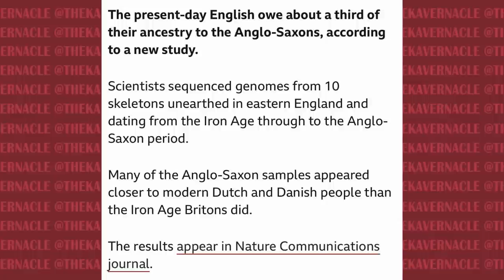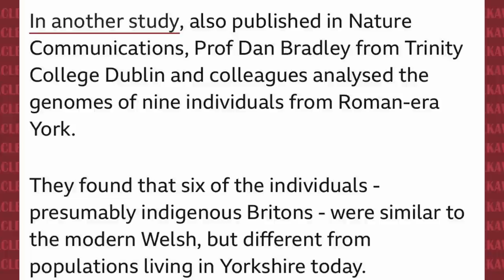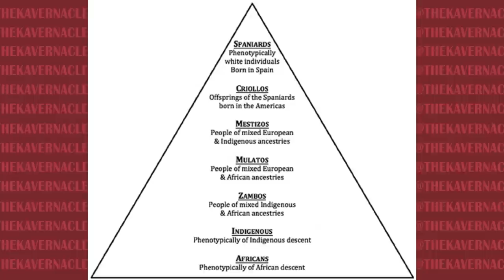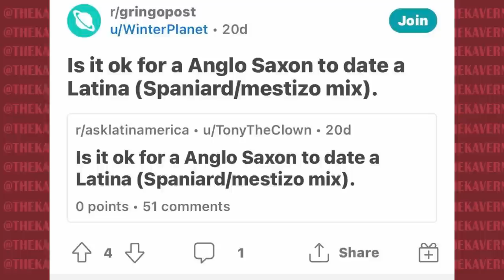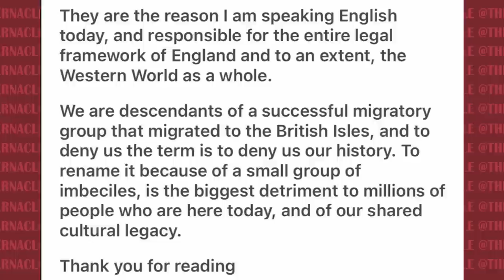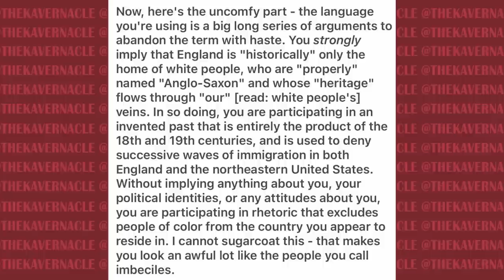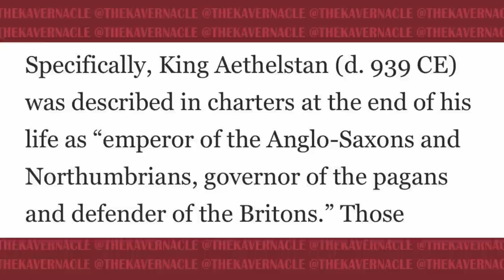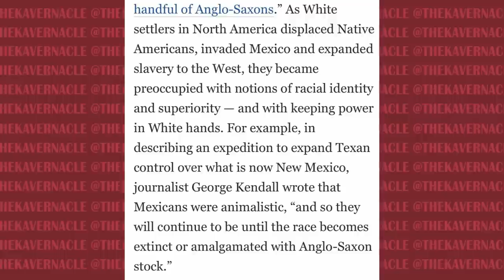'SAVE THE ANGLO-SAXON RACE!' - Matt Walsh and Conservatives INSANE Belief they are 'Anglo-Saxons'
Anglo-Saxon England met its end at the hand of the Norman Invasion in 1066, and met its final fate in 1071. The Normans fundamentally changed England and what would later become the UK, but that hasn't stop many Americans and British from claiming they are Anglo-Saxons. This racial identity has its roots in the birth of Protestantism but took its modern shape in the mid-1800s as a way for Northern Europeans, Germanic people and English to differentiate themselves from other white groups of people. In short -  saying they were better than the rest of the them.

This identity rears its head in characters like Tom Buchanan in The Great Gatsby, and several Founding Fathers believed the US was the successor state to Saxon England (among others like Sparta, Athens and Rome). Seemingly relegated to the days of European and American early 20th century colonialism, the identity is making a comeback now that US conservatives are shedding any mask they may have had. Last year, Matt Gaetz, Marjorie Taylor Greene and other republicans declared they were basing a caucus on the traditions and identity of the Anglo-Saxons. In a recently leaked audio tape, Daily Wire pundit Matt Walsh has been heard decrying the supposed extinction of the Anglo-Saxon race due to immigration from Latin America.

The term Anglo-Saxon, is one that never really made much sense. The originals 'Anglo-Saxon' settlers compromised the groups of The Angles, The Saxons, The Jutes and The Frisians. Although some having common relations and ancestry these groups were not even the same, before invading and settling England, which had been under a cosmopolitan Roman Occupation for hundreds of years, and England itself already contained multiple different groups of people before the invasion. To say Saxon England was built on a melting pot of cultures would be accurate and that is before the Vikings and Normans both invaded and settled themselves.

Anglo-Saxon identity is a myth based on bad science and social construction of a exclusive identity. It doesn't hold up to any scrutiny but says so much about the people who claim to be an 'Anglo-Saxon' in 2022.

.00:00:00 - Intro
00:04:10 - The Real History of the Anglo-Saxons
00:10:40 - Matt Walsh thinks he is Anglo-Saxon
00:17:16 - People on Reddit Claim to be Anglo-Saxons
00:21:47 - History of Americans calling themselves Anglo-Saxon
00:23:53 - Closing Thoughts